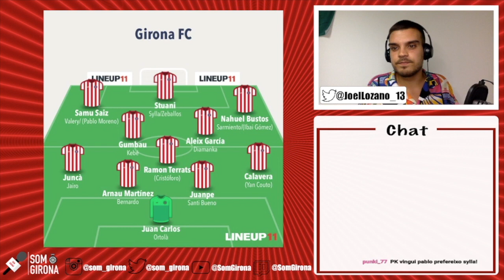¿QUÉ FICHAJES DEBE HACER EL GIRONA?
A falta de menos de tres semanas para el cierre del mercado de fichajes el Girona aún debe hacer movimientos.

Jugadores como Ibai Gómez, Yan Couto, Pablo Moreno o Cristóforo son los que suenan con más fuerza para llegar. Otros están en la rampa de salida. Lo repasamos en este vídeo.

¡Bienvenidos! Som Girona es una comunidad dedicada a seguir la actualidad del Girona FC. Aquí podréis encontrar análisis, retransmisiones en directo, vlogs y mucho más.